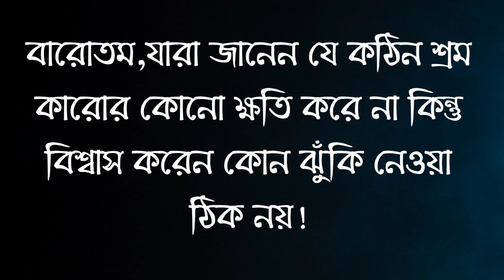কি কারনে আপনি ব্যর্থ হচ্ছেন ? Motivational video in Bangla.